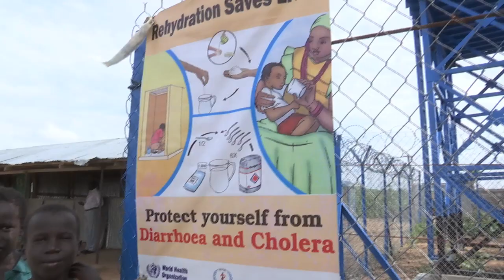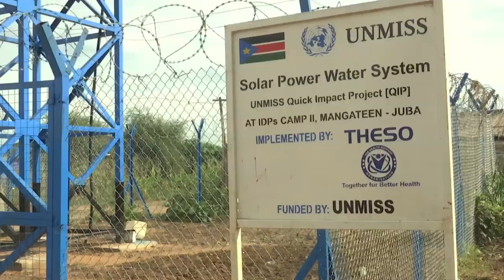Water Project_Munuki Community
Through its quick impact project programme, the United Nations peacekeeping mission in South Sudan, UNMISS, is providing a supply of clean water to violence-affected communities across the country.

 Residents of Munuki community on the outskirts of capital Juba, relied on water drawn by hand from a well that was often contaminated. With the construction of a new water system, funded by UNMISS, residents now have access to clean water on a turn of a tap